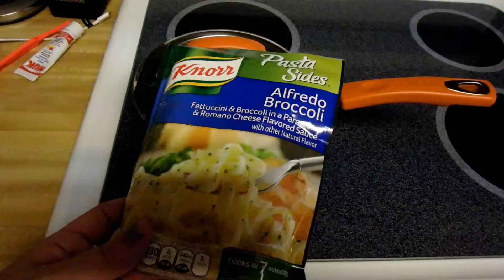"Saturday, Buying a Gift, and Shrimp for Dinner" DITL Vlog | 10.8.16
HI! I'm Jennifer and a SAHM to two boys Jaden (7) and Levi (2). We live in Hickory, NC and I do daily/weekly vlogs, vlogmas, cleaning videos, cooking videos, planner videos, Grocery Hauls, Dollar Tree Hauls, and MORE. But mostly I do DITL (A Day In The Life) Vlog videos. Featured in our videos are Me, sometimes my Husband Jerry, our boys. :)

★ My YouTube Name and WHY?:
I chose my YouTube name "MyHusbandsPaparazzi" because I'm married to my soulmate Jerry, who some say looks and sounds like Billy Bob Thornton, ha ha! He hates the comparison though. lol.